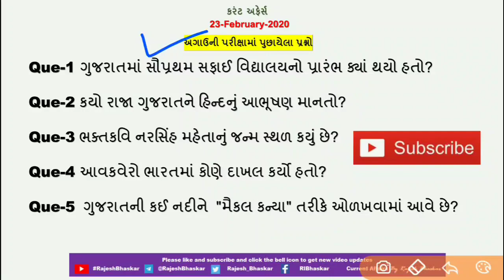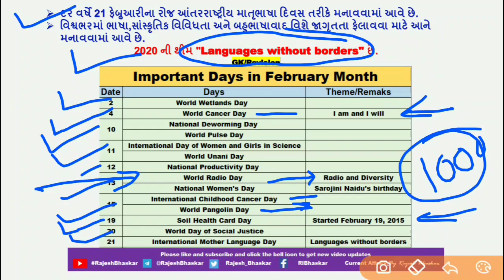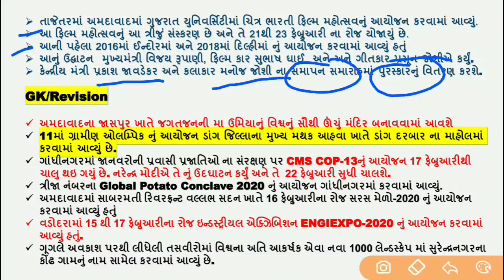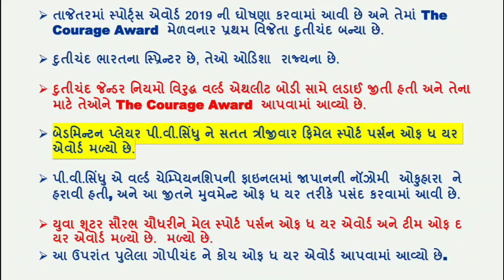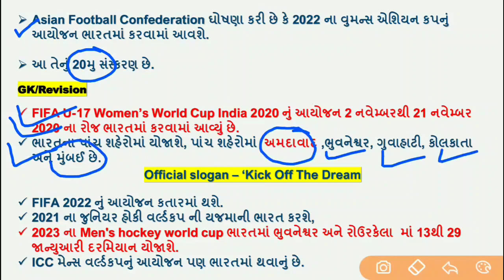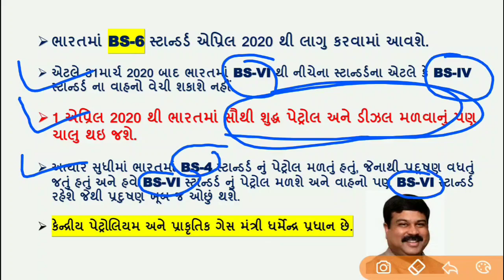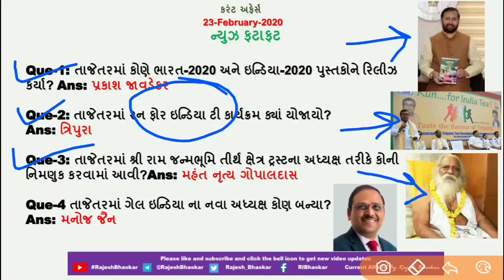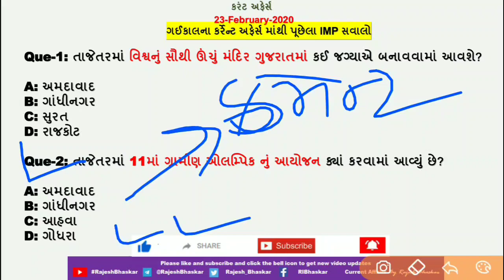Current Affairs in Gujarati- 23 Feb 2020 by Rajesh Bhaskar |GK in Gujarati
ગુજરાતમાં કઈ જગ્યાએ ચિત્ર ભારતી ફિલ્મ મહોત્સવનું આયોજન કરવામાં આવ્યું છે?

તાજેતરમાં આંતરરાષ્ટ્રીય માતૃભાષા દિવસક્યારે મનાવવામાં આવ્યો?

તાજેતરમાં ESPN Sports Award-2019માં The Courage Award મેળવનાર પ્રથમ વિજેતા કોણ બન્યા છે?

23 February Current affairs 2020

CurrentAffairs2019
CurrentAffairs2020